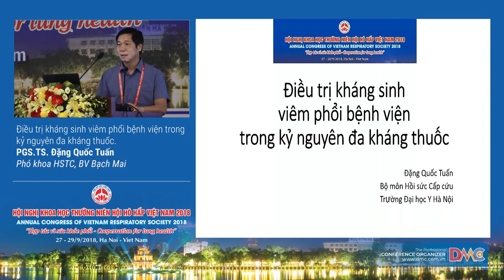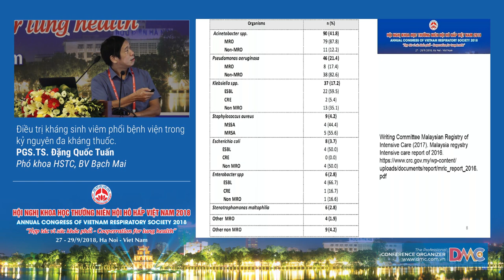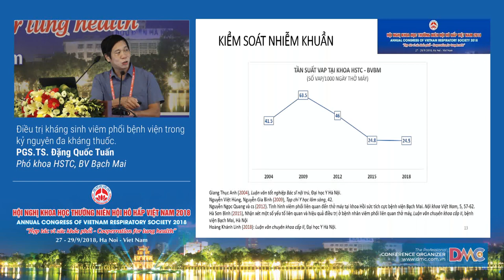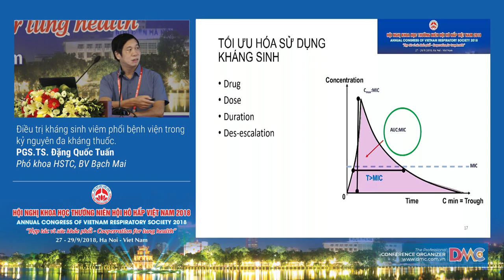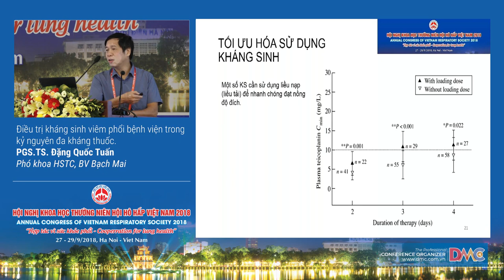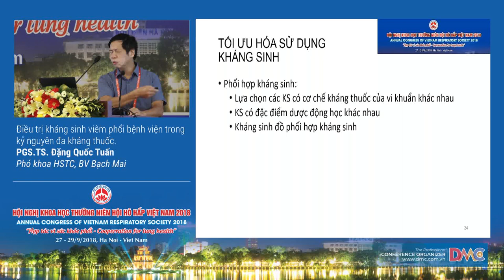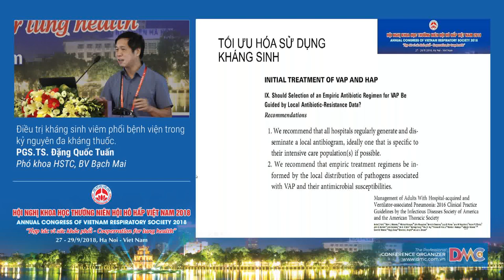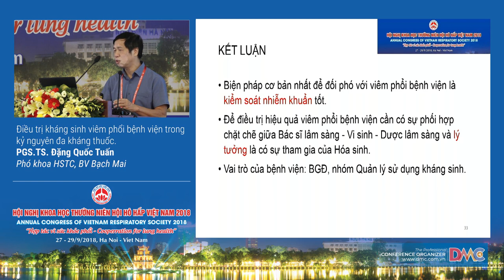Điều trị kháng sinh viêm phổi bệnh viện trong kỷ nguyên đa kháng thuốc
13  Điều trị kháng sinh viêm phổi bệnh viện trong kỷ nguyên đa kháng thuốc
PGS.TS. Đặng Quốc Tuấn
Phó khoa Hồi sức tích cực, Bệnh viện Bạch Mai